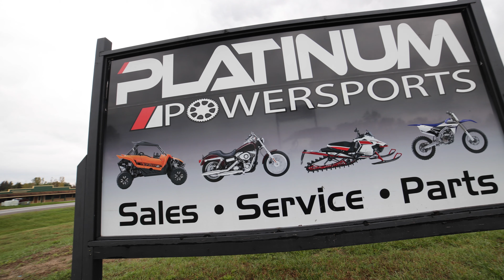Platinum Power Sports Brand Video